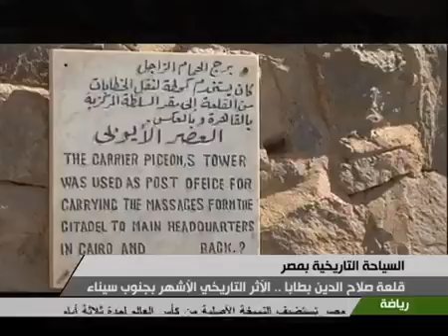قلعة صلاح الدين بطابا الأثر التاريخي الأشهر بجنوب سيناء